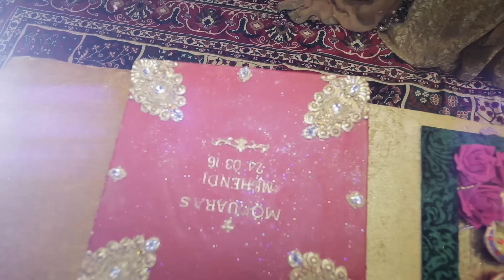Monuara's Mehndi, Next day Edit